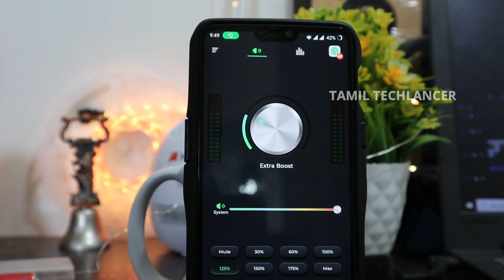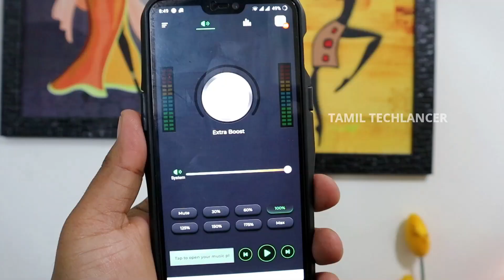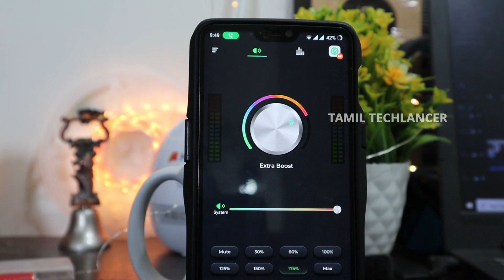How to Increase VOLUME in any Android Mobile : 200% Working Trick தமிழில்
Welcome all, In this video Ill teach you how to increase Incoming/Outgoing call volume in any Android Phone and fix the slow voice problem in your smartphone. This trick will also increase the speaker volume in mobile and also volume in headphones also. Watch this video and SHARE with all your friends and family who are having this issue.